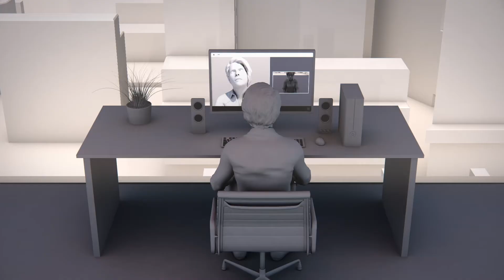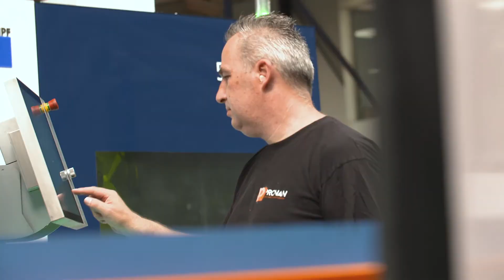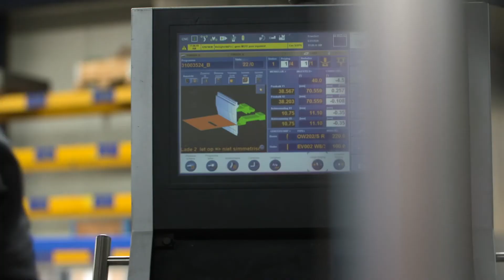Provan wint prestigieuze managementaward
Op 15 mei 2020 werd Provan alvast door een onafhankelijke jury uitgeroepen tot ‘Best Managed Company 2020’. Op 3 september was het dan eindelijk zover: we kregen van Deloitte Private officieel het label en de bijhorende award toegekend.